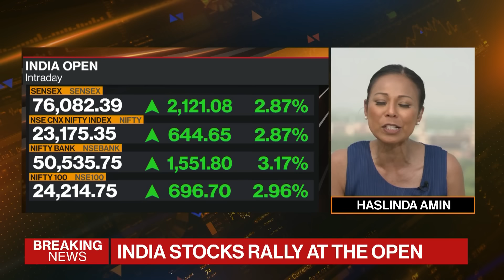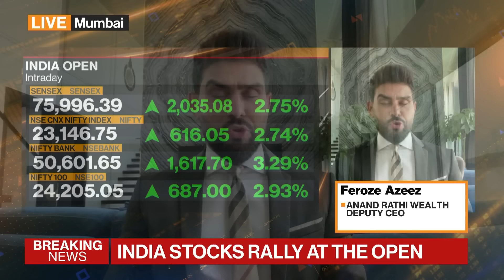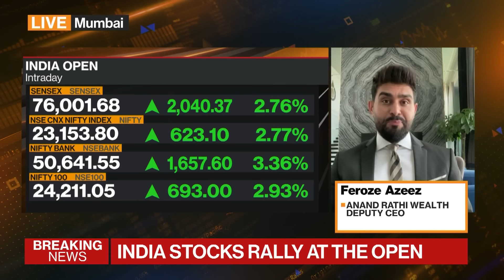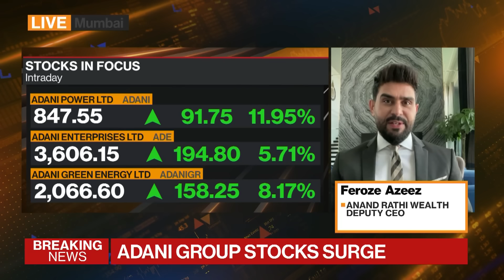Modi Set for Landslide Election Win: What Are the Implications for Markets?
Feroze Azeez, deputy CEO of Anand Rathi Wealth, looks at how the election outcome in India might affect the economy and financial assets. Indian stocks, bonds and the rupee are surging after exit polls indicated a resounding victory for Prime Minister Narendra Modi’s ruling party in general elections. Azeez speaks on "Bloomberg Markets: Asia."

Sign up for the India Edition newsletter by Menaka Doshi – an insider's guide to the emerging economic powerhouse, and the billionaires and businesses behind its rise, delivered weekly